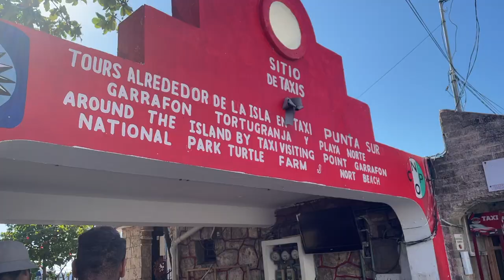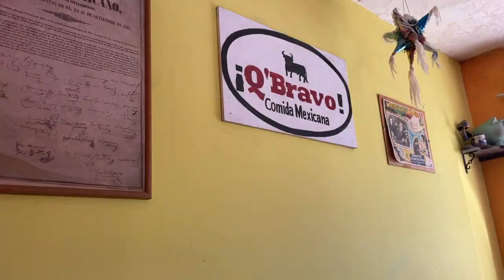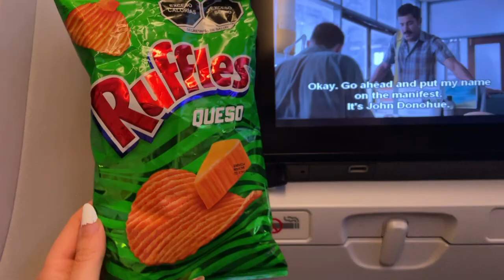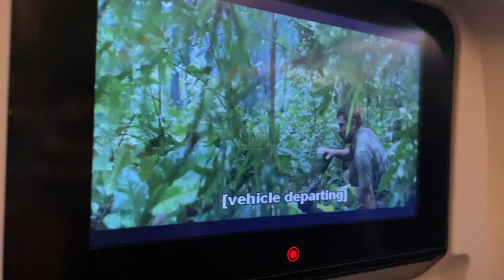24 Hour Layover: Isla Mujeres, Mexico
Stuck in Cancun overnight? Only a short way from the airport, a cab ride and boat ride over to Isla Mujeres.. Probably the most stunning water I have seen in all my travels.

Places to check out:
Marysol Villas
Q'Bravo

About Me:
Hi,  I’m Daisy! In 2022 I started my life from scratch and working to change my perception of who I can be and the box I put myself in.
This is me flipping between vlog style videos of life and more cinematic style videos of my travels.
I love to hike, do yoga, drink matcha and dream of my next adventure.. Thanks for joining me :)

In the great words of Casey Neistat, Do More.